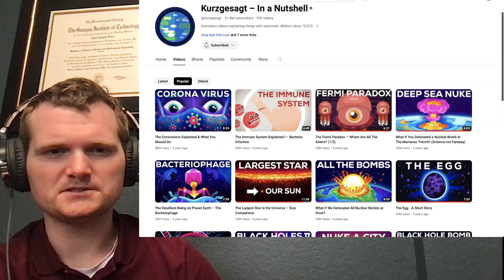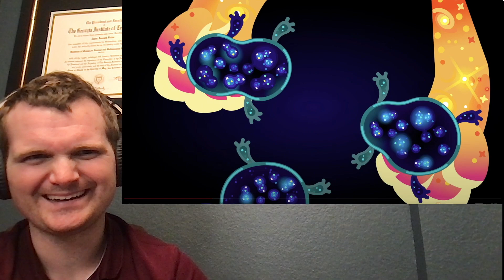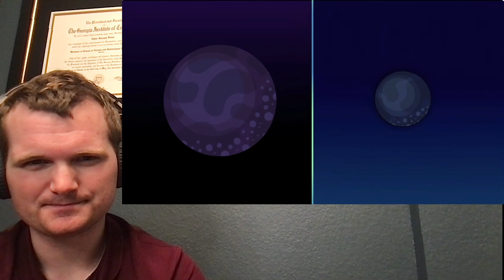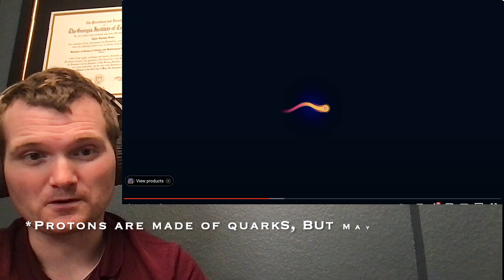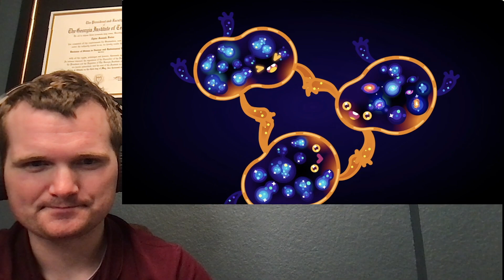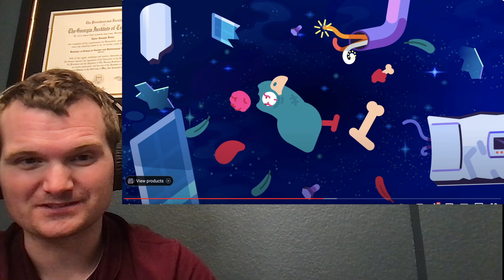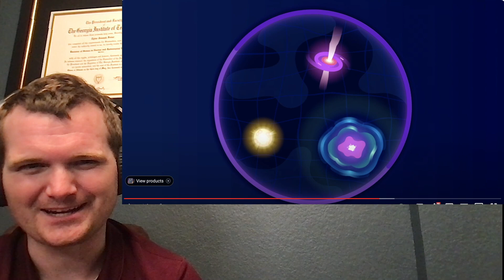Nuclear Engineer Reacts to Kurzgesagt "3 Ways to Destroy The Universe"